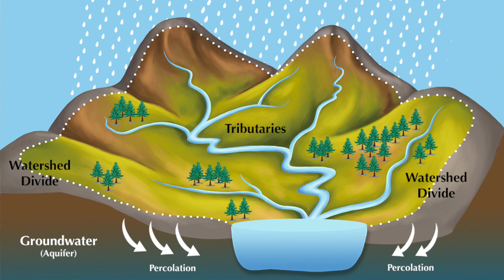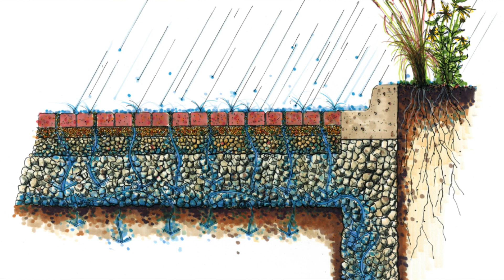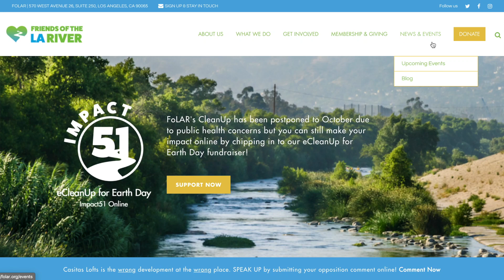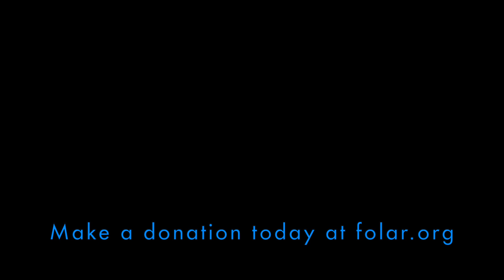Notes from the Field - Water Infiltration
Join our FoLAR educators Ilianna and Mireya for a mini less on water filtration in our watershed. Learn about naturally occurring biofiltration and examples of nature-based solutions before acting like engineers ourselves to design a water filtration system.

FoLAR's online educational programs are made possible by the US Fish and Wildlife Service and the Drown Foundation.